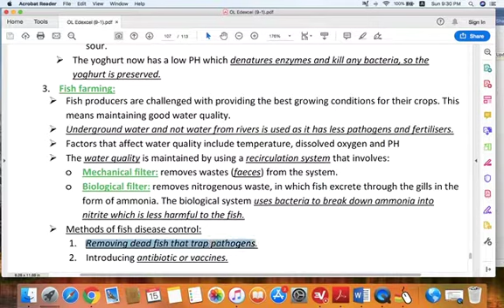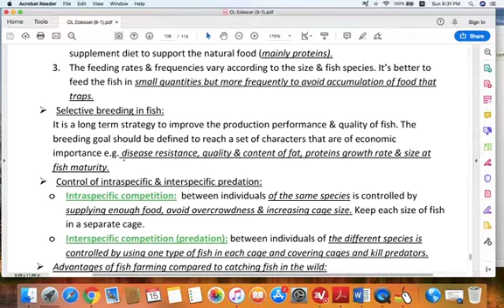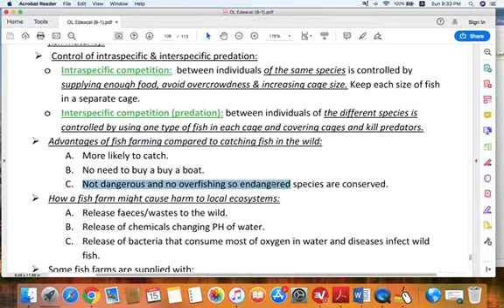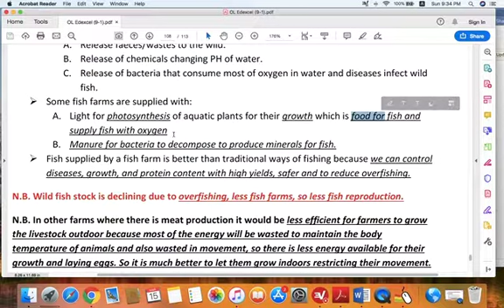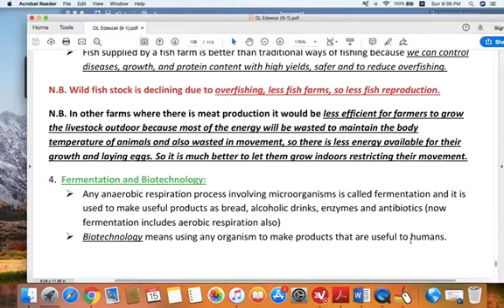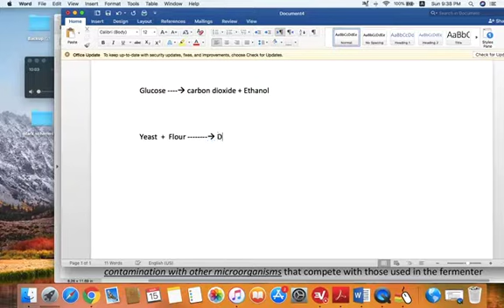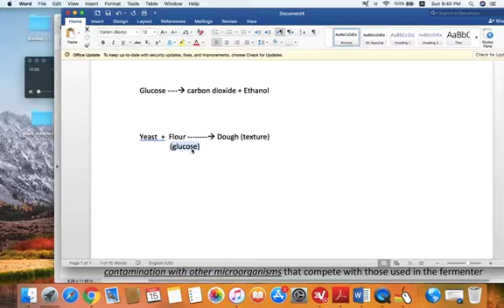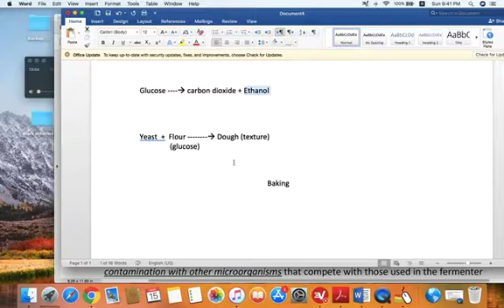Cloning & food production 2